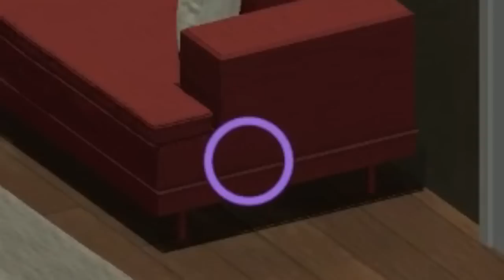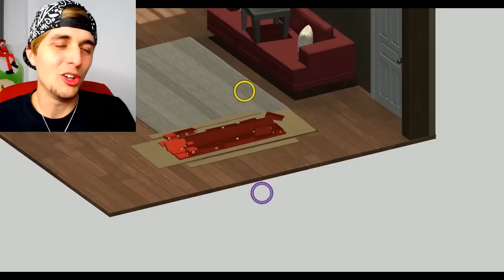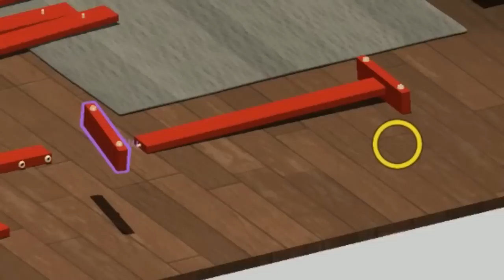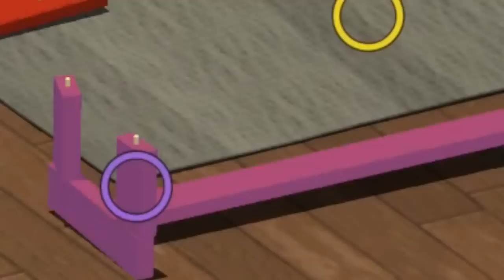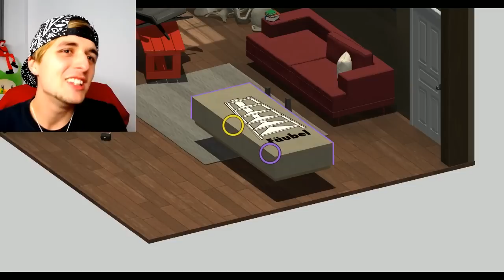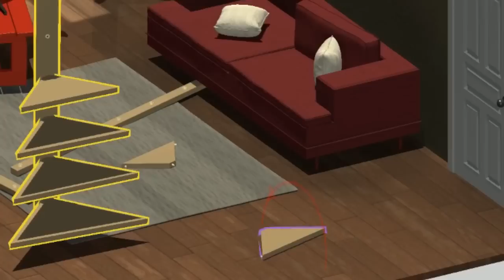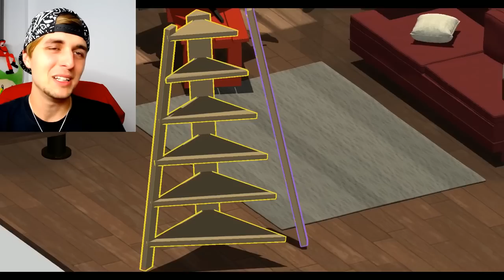Montando muebles de IKEA... PARA LA GUERRA!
¿Queréis más mierdas de IKEA? XD

Este simulador de IKEA me ha vuelto completamente LOCO. Al principio me descarga una demo gratis y después me compré el juego completo (pensaba que era un indie gratuito y ya)... Si os pareció divertido y os echasteis alguna risa, no olvideis darle like y si queréis que haga otro vídeo con amigos!